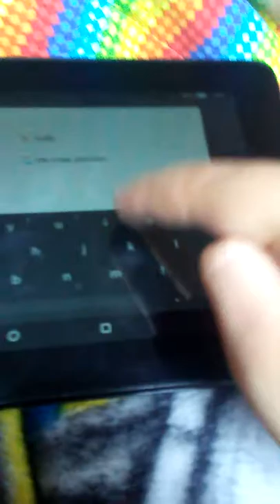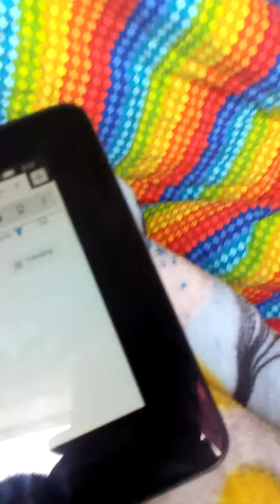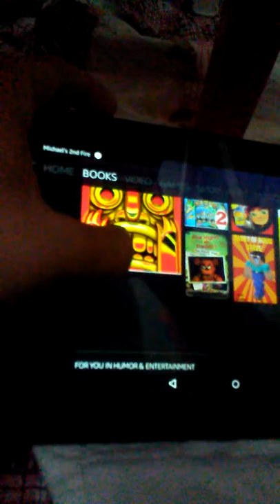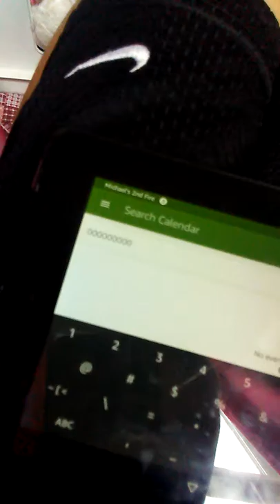Zombie apocalypse survival blanket fort